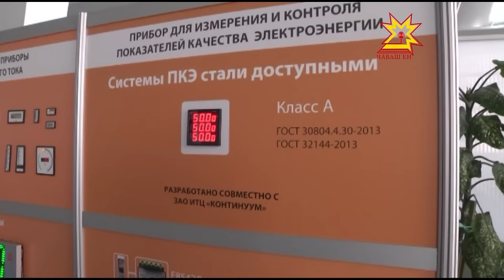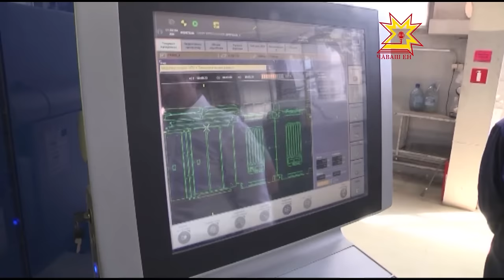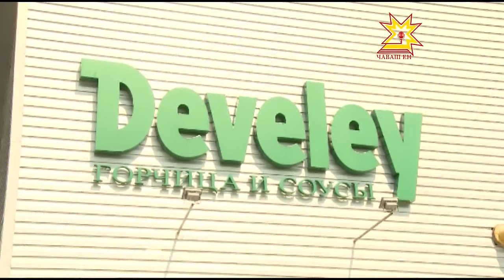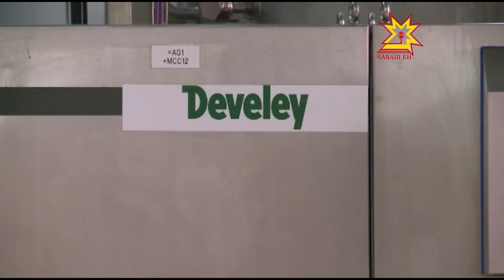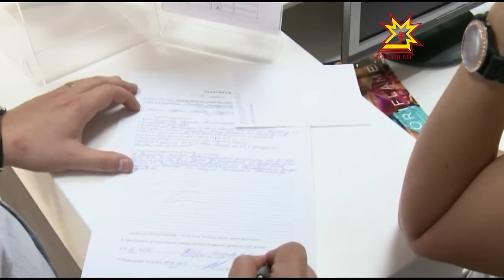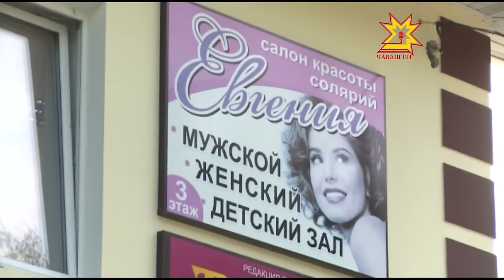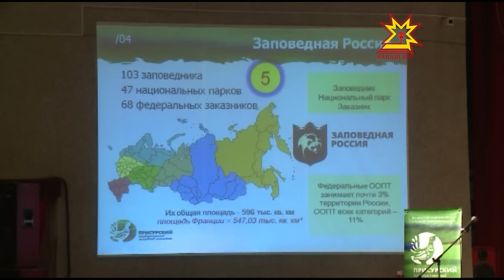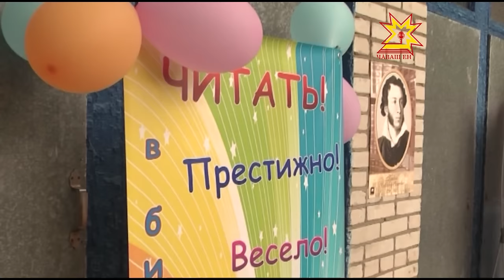Республика 05 06 2015 на русском языке Вечерний выпуск